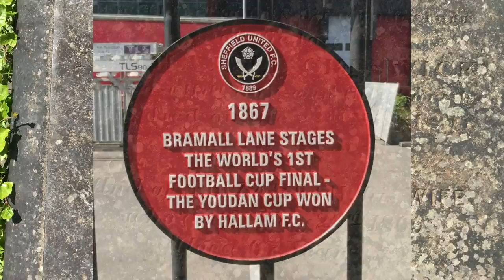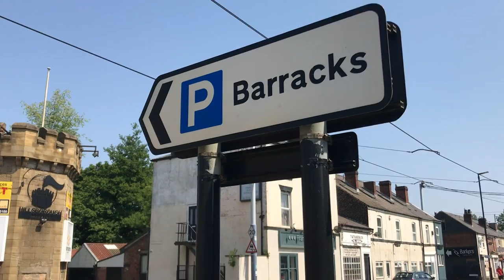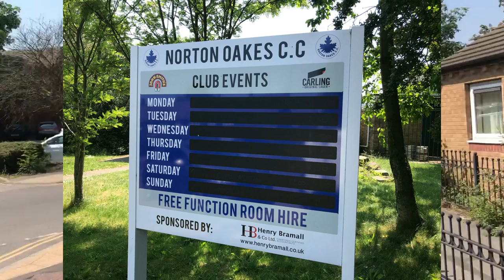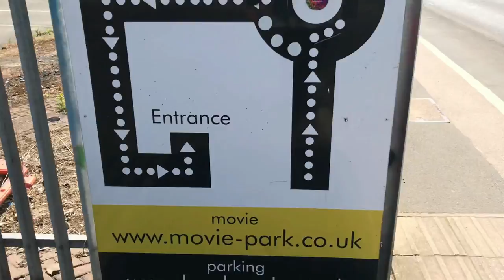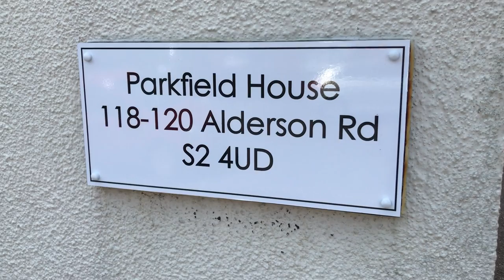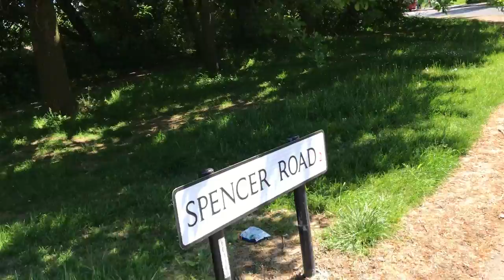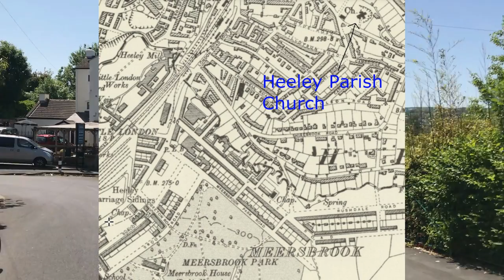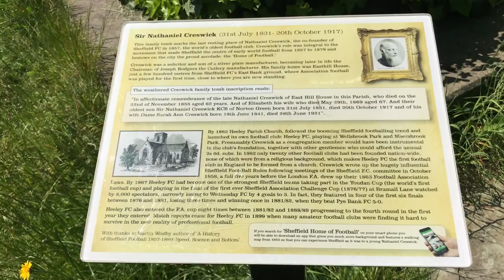The Real History of Football - 4. The World's First Football Culture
The explosion of football around Sheffield in the early 1860's